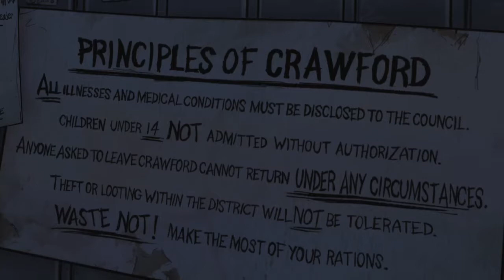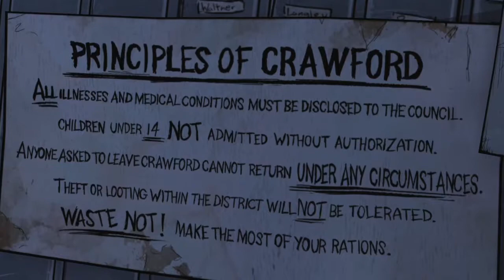" RETOUR VERS LE FUTUR " Let's play The walking dead fr épisode 11 loul5100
Let's play de The walking dead en français sur ps4.
Saison 1 épisode 11: " Retour vers le futur... "
Et retrouvez moi maintenant sur twitter @loul5100